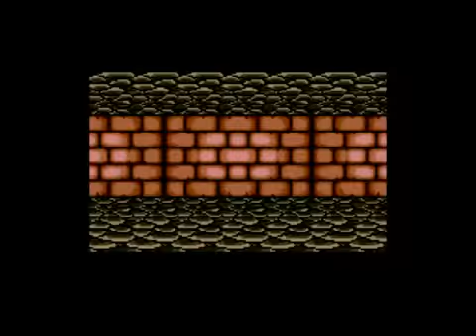Let's Play Shining in the Darkness -29-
We begin our exploration of the 4th level of the labyrinth and find many shiny items that will help us in the future before meeting the bane of my existence...